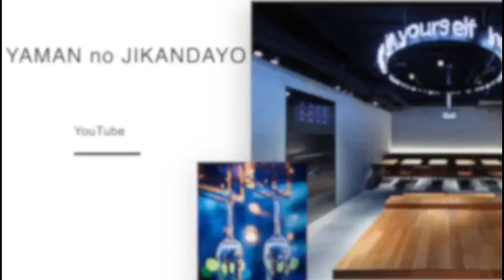酒屋八兵衛の限定醸造酒【Talkin' and Sayin' Something】@masamoriyamamoto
三重県大台町の酒屋八兵衛から限定醸造酒が登場！

今までの酒屋八兵衛の印象を覆す、全く新しい味わいです！

Talkin' and Sayin' Something
元坂酒造
三重県大台町

［営業時間］
平日　　15:00〜23:00 (L.O. 22:30)
土日祝　14:00〜22:30 (L.O. 22:00)
年中無休